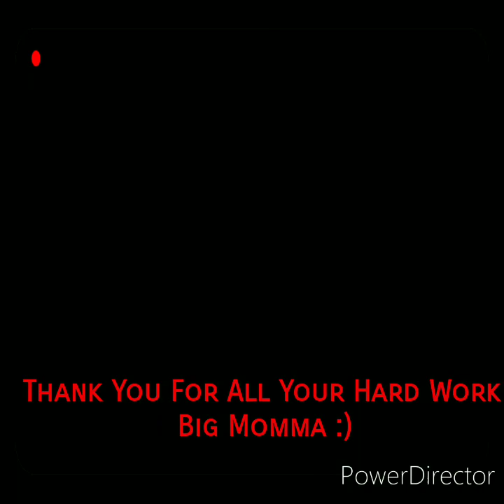Rig Welders/Pipe Welding- LA aka Big Momma